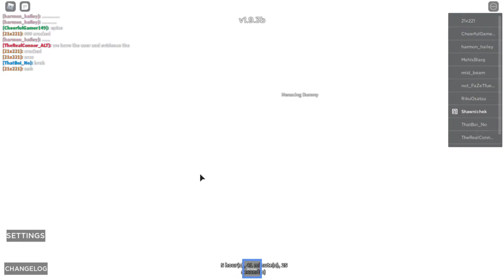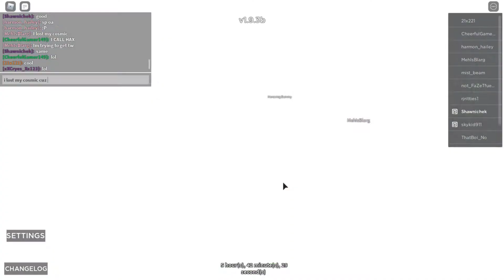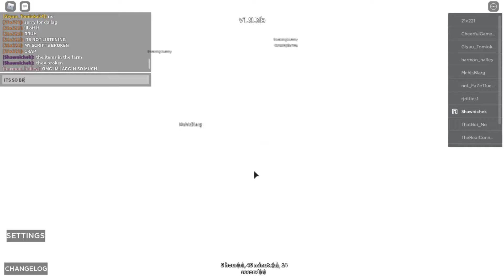hacker noob on modded abd